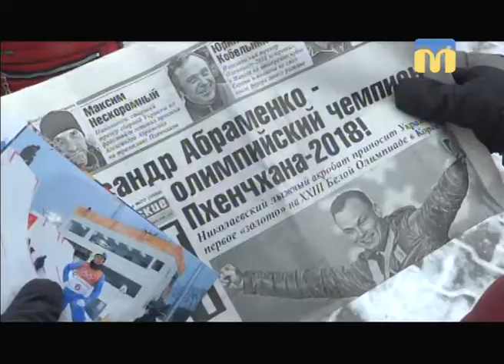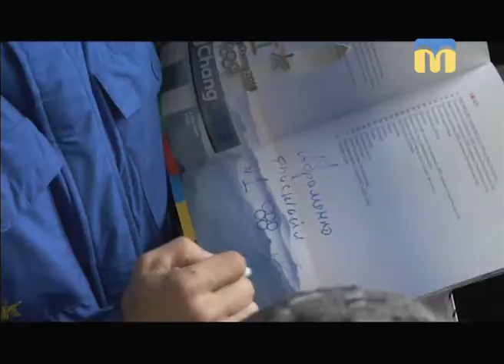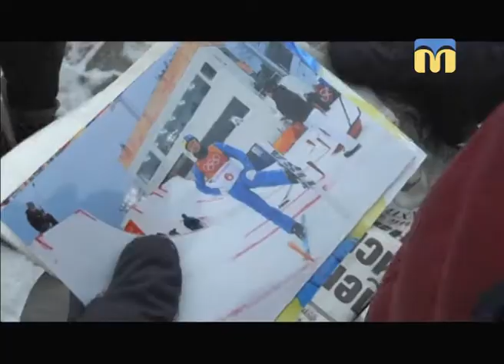Телевізійні новини Миколаївщини - 07:30 — (28.02.2018)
Інформаційна картина дня (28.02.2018) поглядом кореспондентів телеканалу “Миколаїв” (випуск новин — 07:30):
- Миколаїв зустрів олімпійського чемпіона;